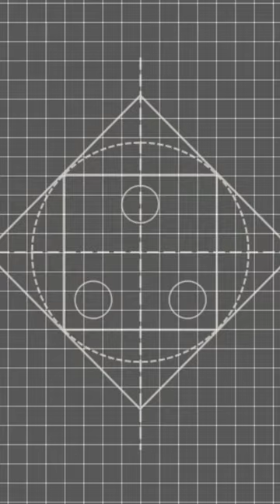How to make a paper pencil box / Easy origami box tutorial / DB CRAFT